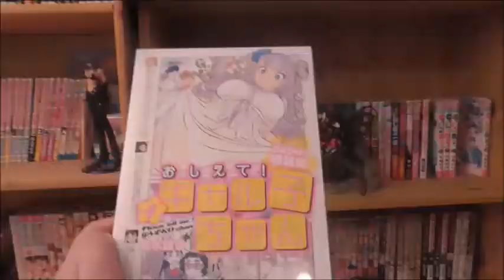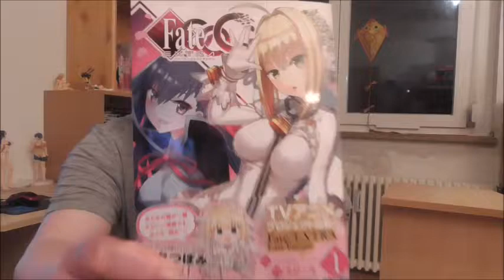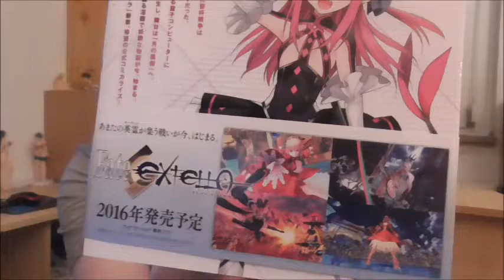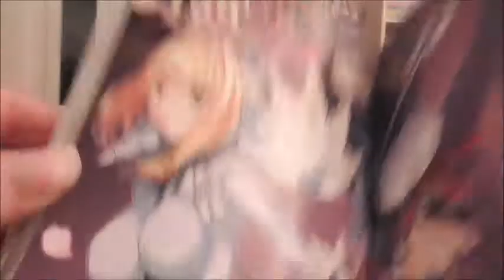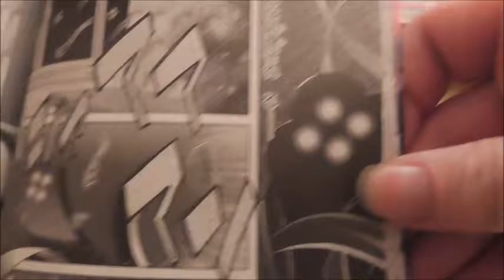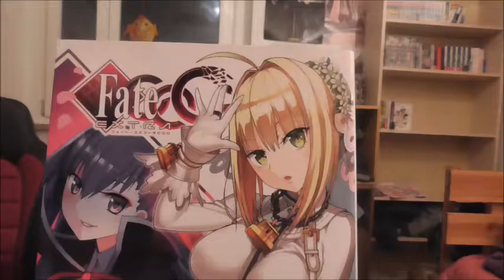Manga Vorstellug: Fate Extra CCC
Es wird sich ja immer mal wieder gewünscht das ich auch über das fate franschise spreche. Nun gut dann wollen wir doch mal damit starten. ich nehme an sich aber ungerne reviews zu Manga auf wo ich nur 1 band von gelesen habe sofenr es natürlich kein Einzelband ist. Deshalb seid auch nicht überrascht das ich kaum bis gar nichts zur Story sage. Auch habe ich das Spiel nicht gespielt. Aber bei zukünftigen Sachen über fate kann dies durchaus anders aussehen.